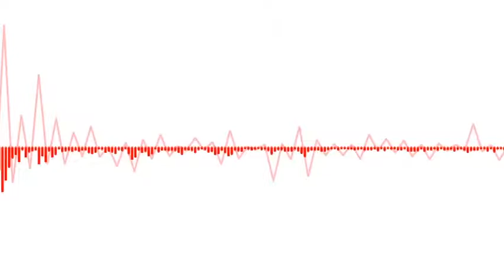RDTV 5 14 15